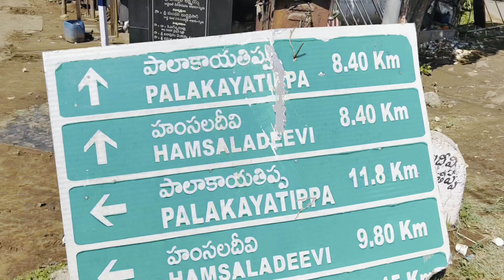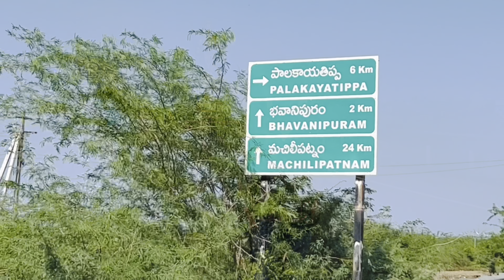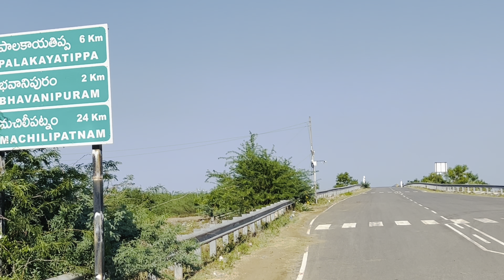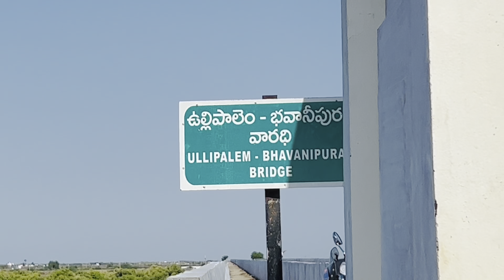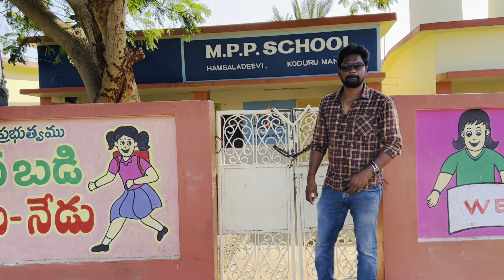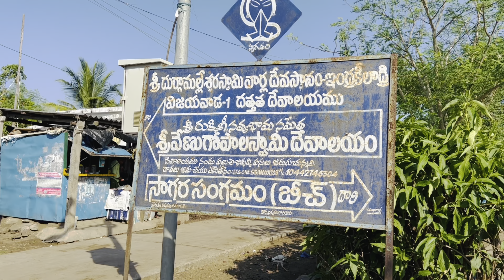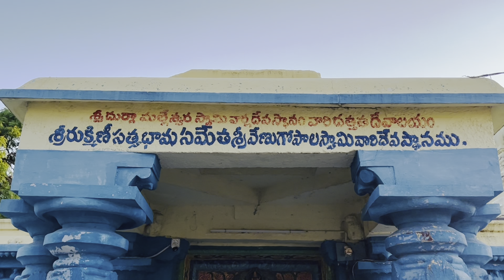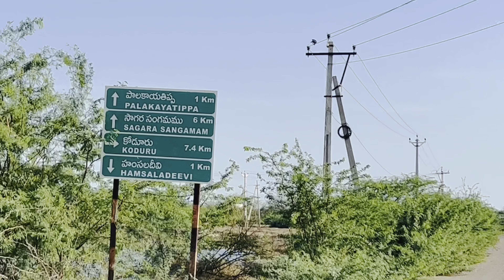// Hamsaladeevi Village // Diviseema uppena // Krishna river Ending point //village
కృష్ణాజిల్లా లోని కోడూరు మండలానికి చెందిన హంసలదీవి అనే గ్రామంలో కృష్ణానది మహారాష్ట్ర లోని మహాబలేశ్వర్ వద్ద పుట్టి 1400 km ప్రయాణించి చివరిగా హంసలదీవి అనే గ్రామంలో సముద్రంలో కలుస్తుంది.
అలాగే 1977 నవంబర్ 19 వ తేదీన సంభవంచిన తుఫాన్ కారణంగా దివిసీమ లో చాలా గ్రామాలు నీటిలో కలిసిపోయాయి.. ప్రస్తుతం ఈ దివిసీమ గ్రామాలు ఎలా వున్నాయో చూద్దాం రండి...